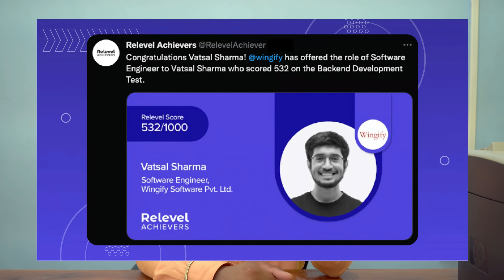जालिम बहु मासूम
हेल्लो दोस्तों ये हमारा नया चैनल है और हम उमीद करते है आप लोग is चैनल को भी उसी तरह प्यार दोगे जिस तरह आपने हमारे बाकी चैनल्स को प्यार दिया है |

हमारे फेसबुक पेज को फॉलो करे इस लिंक को फॉलो जरूर करे